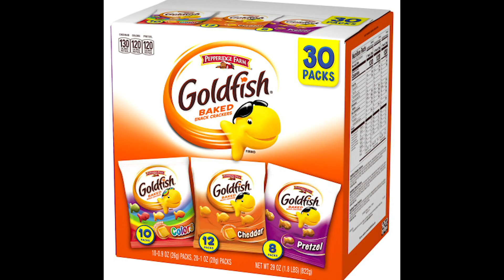Lockin boys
yes